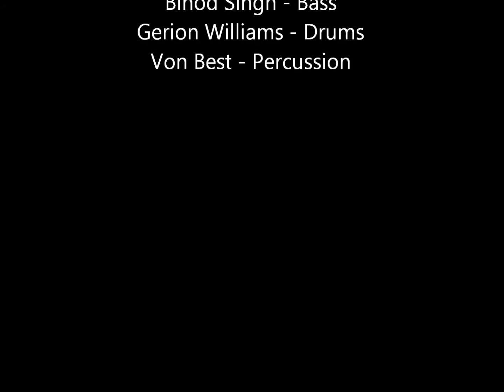birdsong Small Ensemble - I Can't Make You Love Me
The birdsong Academy's 9th Annual Vacation Camp closing ceremony, titled Transitions, at Queen's Hall, featuring the Small Ensemble, under the direction of acclaimed keyboardist Raf Robertson